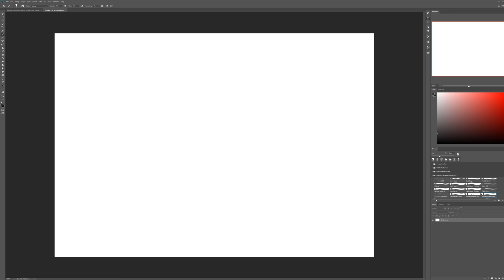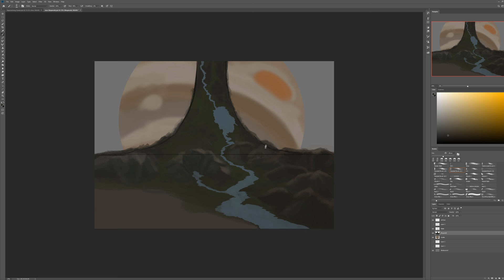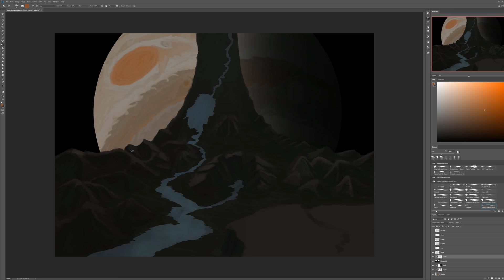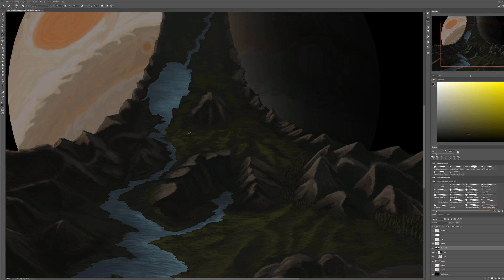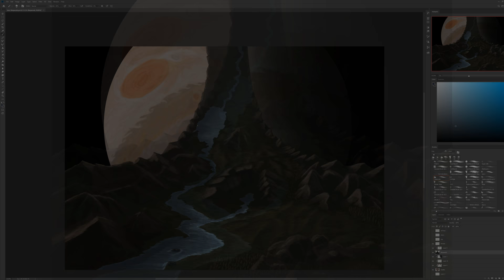On a Jovian ringworld [Speedpainting 3] [4k]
It was an interesting and fun concept to experiment with, however I'm not completely satisfied with the overall result.

Chris Zabriskie: Out of the Skies, Under the Earth

PROGRAMS:
Photoshop CC
 -- Evenant brushpack
OBS
Hitfilm Express